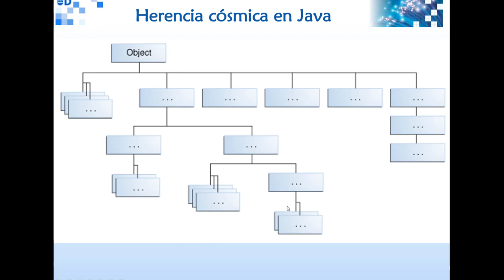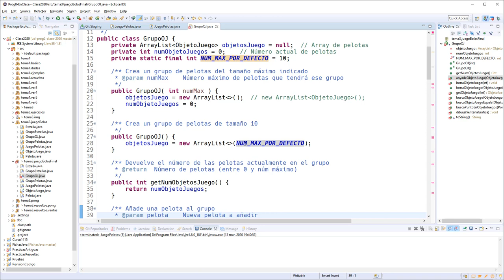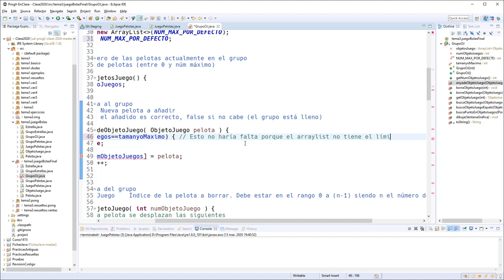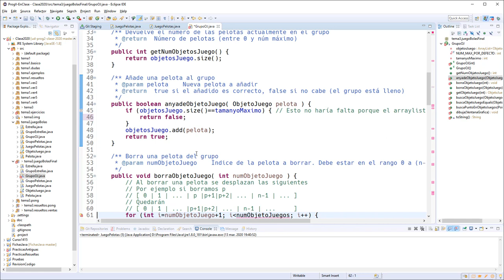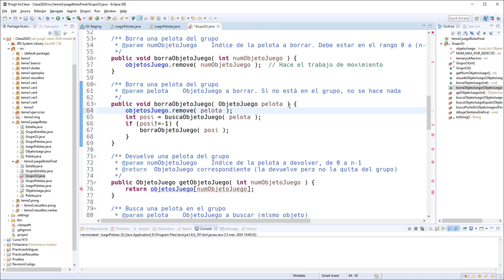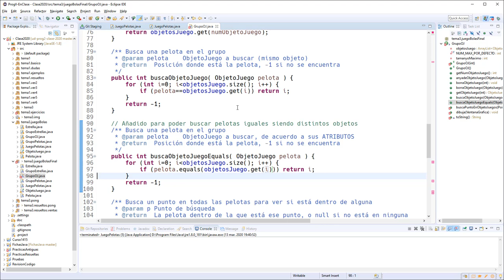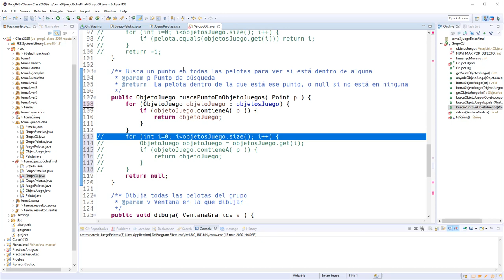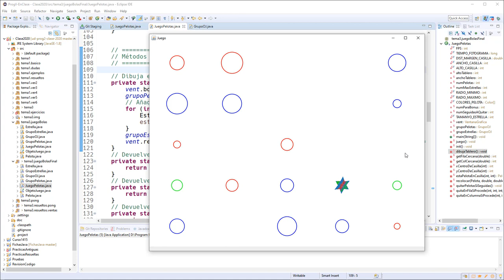03 Herencia ArrayListYGenericidad